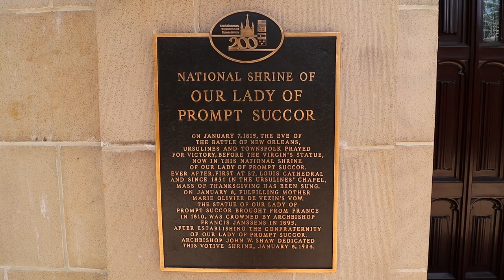Shrine of Our Lady of Prompt Succor (New Orleans, LA)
Continuing my pilgrimage in New Orleans we head out to Our Lady of Prompt Succor. This is by far one of my FAVORITE places to visit in New Orleans. Such rich great history, miracles, and a beautiful place to pray.